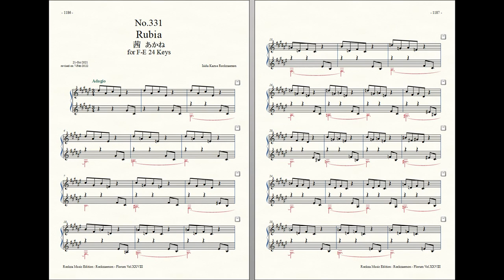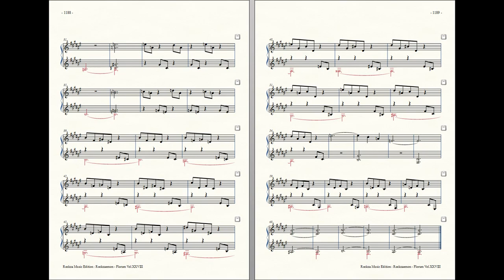Rockzaemon : Prelude for Celesta (remake), Florum No.331